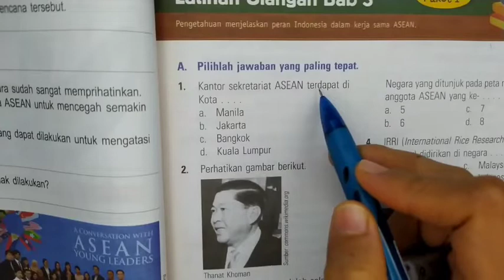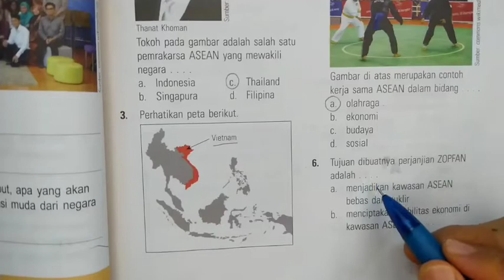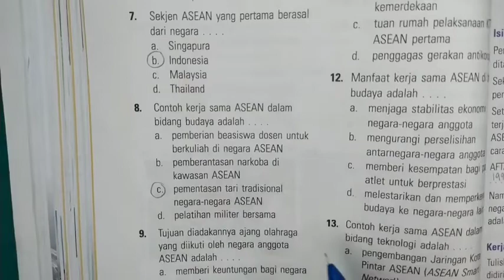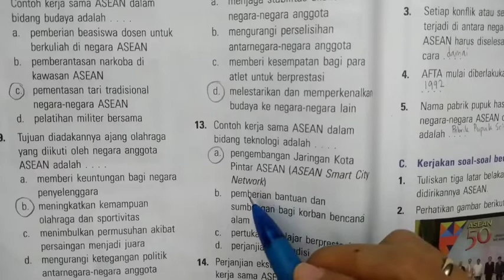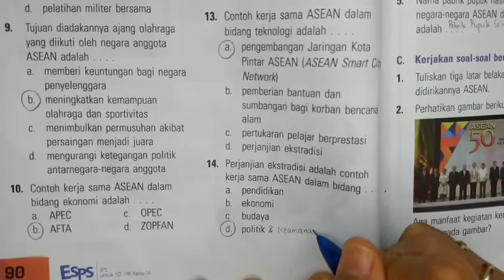Kunci Jawaban dan pembahasan ESPS IPS kelas 6 Latihan Ulangan Bab 3 Paket 1 Bagian A Halaman 89~91